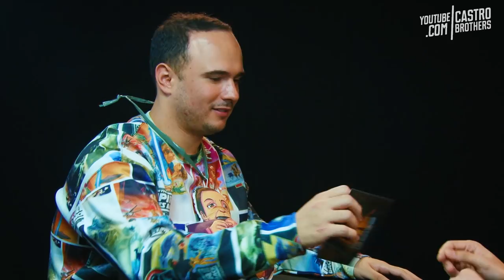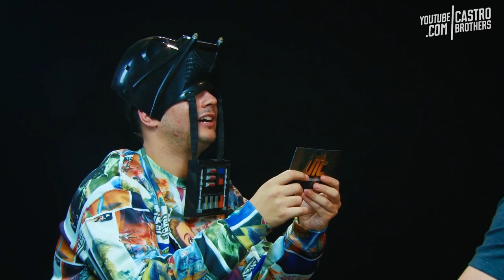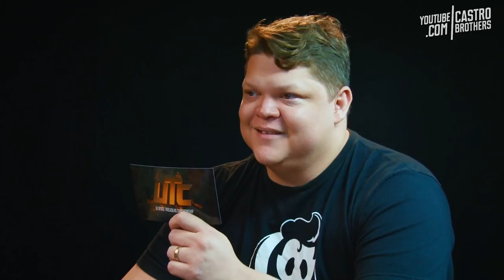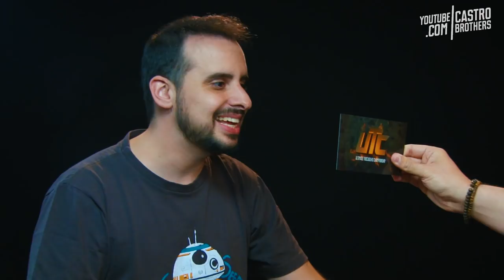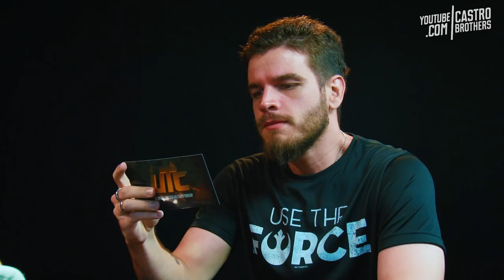Youtubers De Cinema (Super Oito + Holandês Voador + Coxinha Nerd) - UTC 070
Produção: Lorena Nascimento //
Assistente de Produção: Dayse Richffer //
Edição: Gabriel Barge //
Áudio: Sérgio Filho //
Finalização: Ronnie Pedra //